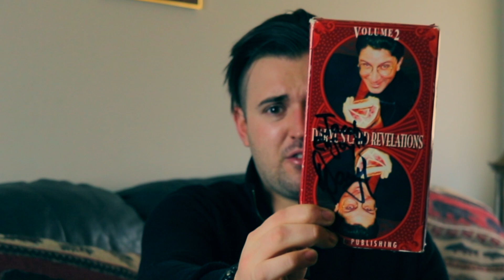Who The Hell Am I?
That's my story...and I'm sticking to it!